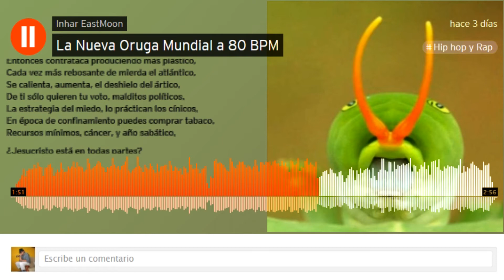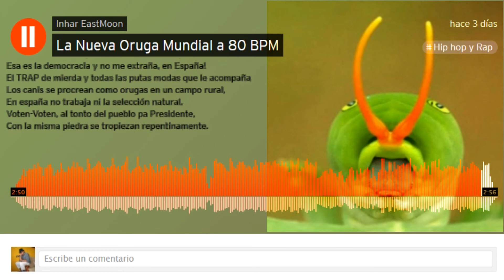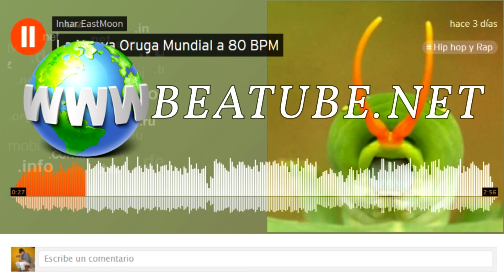LA NUEVA ORUGA MUNDIAL 2020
Creador del vídeo, edición y filmación: Inhar Goienetxea Cereceda
Editado: Adobe Premiere Pro